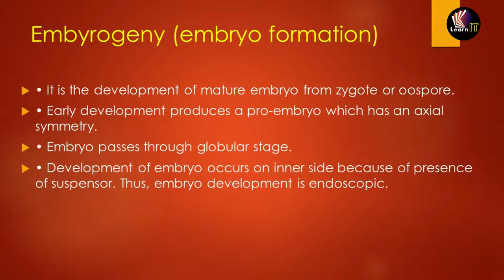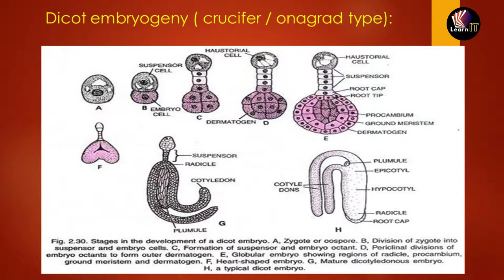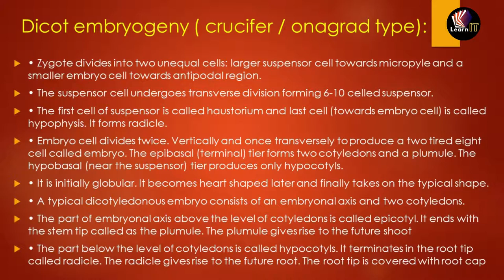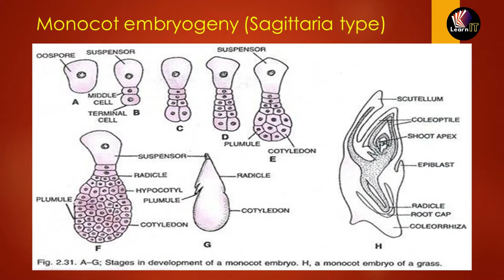SEXUAL REPRODUCTION IN FLOWERING PLANT | XII | Topic 5 | UNIT 2 | in HINDI | by SUMIT SIR| LearnIT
Hindi version of the chapter contains biology class 12th chapter 2 SEXUAL REPRODUCTION IN FLOWERING PLANTS  Topic 2